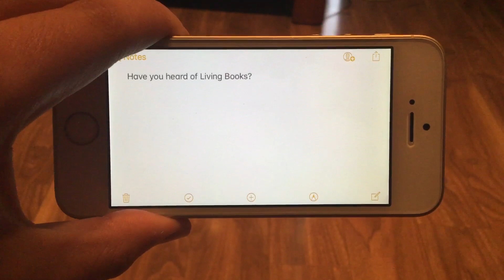Question #93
Have you heard of Living Books?

Yes I have. I never owned any of the CD-ROMs but I used to play Arthur’s Reading Race (The Copy I played Was Arthur’s Reading Games released through Creative Wonders) and Ruff’s Bone at school. I also once played Just Grandma and Me and Sheila Rae, The Brave At another person’s house.

The complete list of games in the Living Books series are:
Just Grandma and Me
The New Kid on the Block
Arthur’s Teacher Trouble
Little Monster at School
The Tortoise and the Hare
Ruff’s Bone
Arthur’s Birthday
Harry and the Haunted House
The Berenstain Bears Get in a Fight
Dr Seuss’s ABC
Shelia Rae, The Brave
The Berenstain Bears in the Dark
Green Eggs and Ham
Stellaluna
Arthur’s Reading Race
The Cat in the Hat
Arthur’s Computer Adventure
D.W. The Picky Eater

Some of these games even had UK dubs like some of the Humongous Entertainment games.